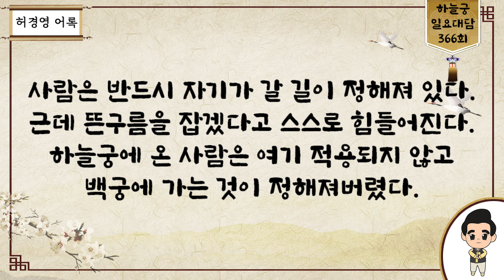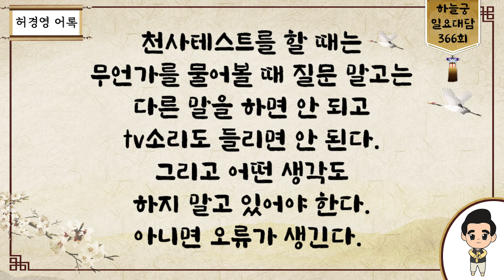일요대담 366회 [하늘궁은 10개의 최고 풍수가 겹쳐있다]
■ 하늘궁 무료급식소 후원

■ 종합안내 대표번호(본좌섭리회) : 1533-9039
■ 축복/명패/대천사 상담 : 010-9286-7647
■ 허경영 강연 참가 안내 : 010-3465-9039
■ 헬로우 호텔 숙박 예약 : 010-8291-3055